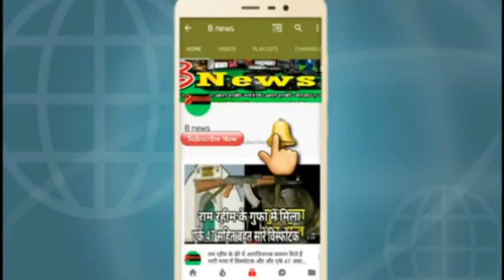यूपी के देवरिया में घर में सो रहे युवती से छेड़छाड़ करने का प्रयास